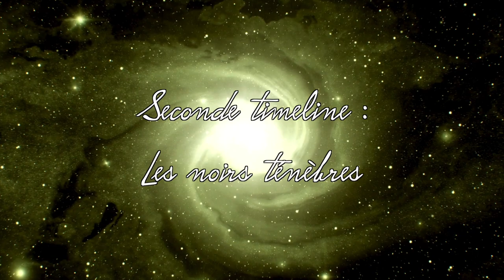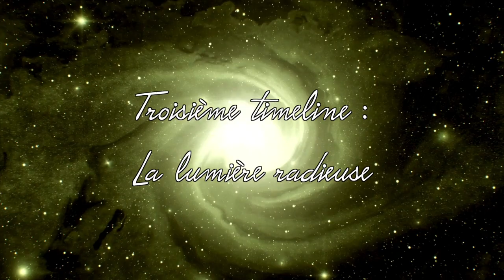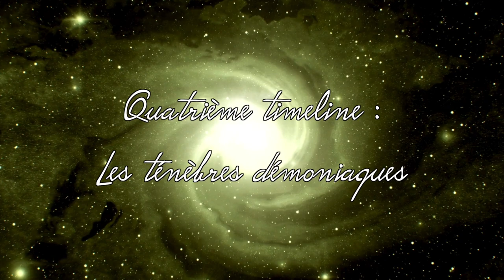YugHistory #4 : Les dimensions différentes et le destin de Dai Grepher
Venez découvrir l'histoire derrière les cartes Yu-Gi-Oh ! Chaque carte du jeu peut être lié à plusieurs autres qui ont un point commun, souvent dans leur nom. Dans ce cas, on parle d'archétype. Ces archétypes nous racontes de merveilleux contes. Je vous propose aujourd'hui de découvrir l'un d'entre eux, celui, des dimensions différentes ou, le temps, l’espace et les différents monde sont connectés. Dai grepher et la dame guerrière des terres désolés, dont les destins sont étroitement lié par les dimensions différentes, vont devoir voyager à travers le temps et l’espace pour rentrer chez eux. Mais toute cette histoire n’est pas sans conséquence puisque leur aventure vont créer différente timeline travers les univers …
Musique de la vidéo :

Musique proposée par La Musique Libre :
Isolated - Gedanken :   • |Musique libre de droits| Isolated - ...
Isolated : ￼ / isolatedmusic
魔界Symphony - The Colossal Enemy :
￼ • |Musique libre de droits| 魔界Symphony ...
魔界Symphony : ￼ / makai-symphony
A Himitsu - Reminisce :
￼ • |Musique libre de droits| A Himitsu -...
A Himitsu : ￼/ a-himitsu
Holfix - The Search :
￼ • |Musique libre de droits| Holfix - Th...
Holfix : ￼ / holfix
Isolated - Perfection :
￼ • |Musique libre de droits| Isolated - ...